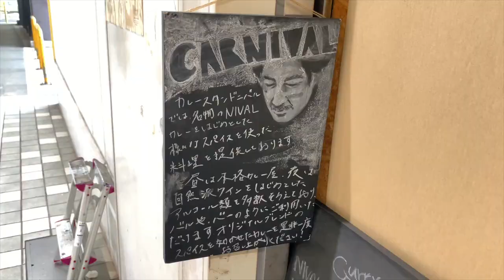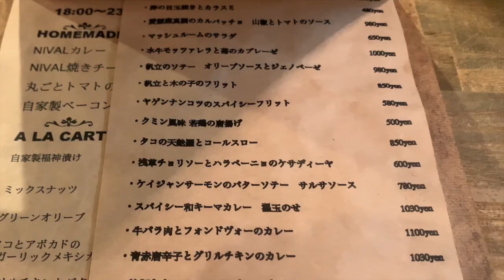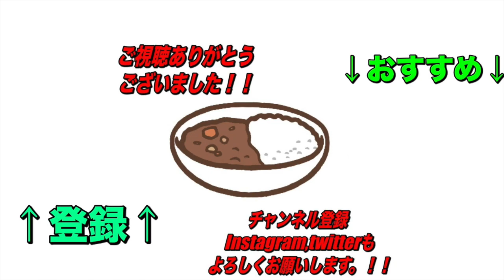丸ごとトマト一個！！【八幡山】ニバルさんで和風のカレーに豪快な丸ごとトマトがナイスなマッチング！！【くわちゃんねる】カレーに虜な生活＃740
八幡山駅から歩いてすぐのカレー屋さん！昼は本格カレーで夜はバル的なお店に！丸ごとトマトが和風のカレーに合わさって程良い酸味のカレーに！夜のメニューもめちゃくちゃ気になる！

NIVAL

予約可

住所
東京都世田谷区上北沢4-36-23 京王リトナード八幡山 1F

交通手段
八幡山駅から90m
営業時間・
定休日
営業時間
[火～土] 11:30～15:00(L.O.14:30) 18:00～23:00(L.O.22:00) [日] 11:30～15:00(L.O.14:30)
日曜営業
定休日
月曜日

過去のオススメ動画です！↓↓↓
是非見てね！